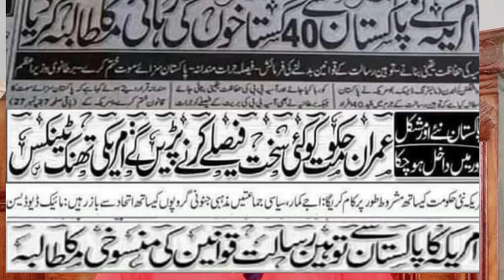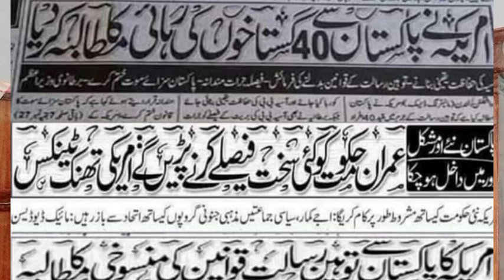Story of Abdul Qadir by Malik Nasrullah